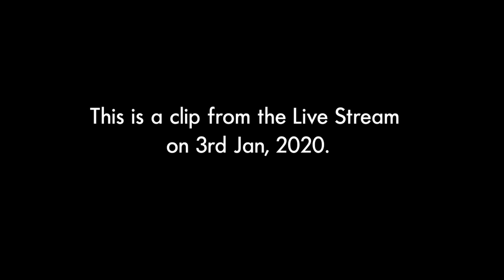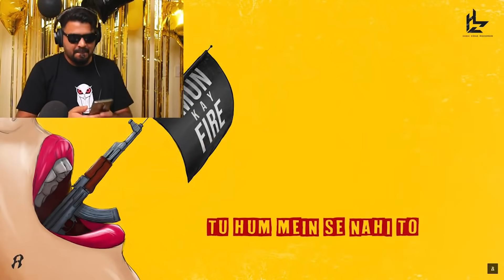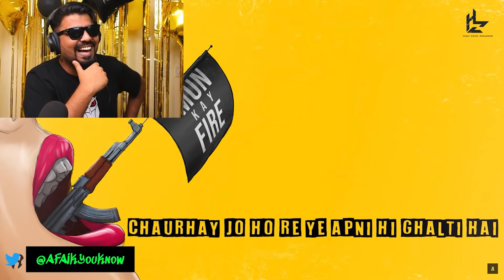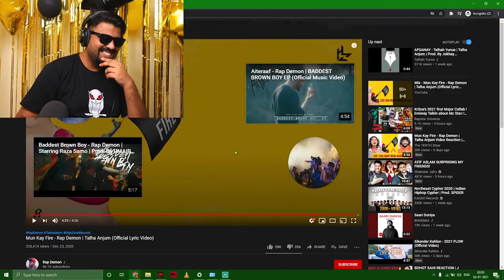Rap Demon Talha Anjum Mun Kay Fire Reaction | Mun Ke Fire Reaction | AFAIK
This is a reaction video of a new Rap song “Mun Kay Fire” by Pakistani rappers  Rap Demon and Talha Anjum.

Written and performed by @Rap Demon | @Talha Anjum
Produced by Rap Demon
Artwork by Anupam Arts